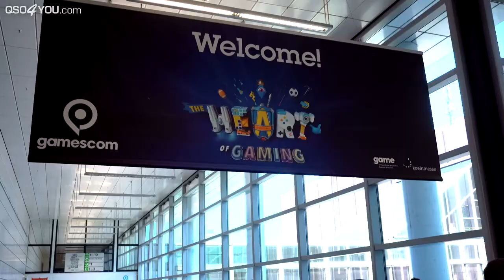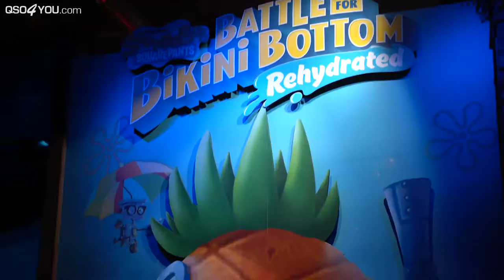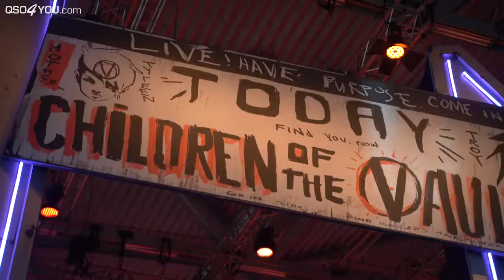gamescom2019 Aftermovie | QSO4YOU Tech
CREDITS

AUDIO PODCASTS VON QSO4YOU
SERVER

UNTERSTÜTZE QSO4YOU

© QSO4YOU 2019